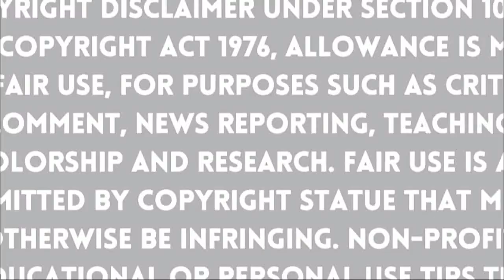करुण नायर के बाद अब ईशान का भी कैरियर खत्म करने की जुगत में बीसीसीआई | Ishan Kishan | BCCI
ऑस्ट्रेलिया के खिलाफ T20 सीरीज में बेंच पर बैठा टेस्ट में राहुल ने खेल दिखाए मेंटल हेल्थ का इशू बनाकर विदेश से भारत लौट आया अब अफगानिस्तान के खिलाफ भी नहीं मिला इशान किशन को मौका!
इस खिलाड़ी के अंदर मैच को अकेले जीताने की काबिलियत हो जिसने अपने आप को भारतीय टीम में साबित किया हुआ आईपीएल में मुंबई इंडियंस के लिए जिसने ताबड़तोड़ शुरुआत से सब का दिल जीत हो उसके साथ राजनीति खत्म कर देगी उस खिलाड़ी का करियर...
विराट रोहित केएल राहुल और बड़े खिलाड़ियों के साथ जब कोई अनदेखी होती है तो हर कोई आवाज उठाता है लेकिन बिहार के ईशान किशन के साथ जब राजनीति हो रही है तो किसी को नहीं आ रहा नजर!
क्यों किया जा रहा है ईशान किशन को साइड लाइन?

बिहार के खिलाड़ी ईशान किशन को अफगानिस्तान के खिलाफ T-20 सीरीज के लिए भी भारतीय टीम में नहीं चुना गया। वनडे वर्ल्ड कप के दौरान ईशान को पहले 2 मैच में खेलने का मौका दिया गया था, बाकी 11 मैच में बेंच पर बिठा दिया गया था। ऑस्ट्रेलिया के खिलाफ T-20 सीरीज के दौरान भी ईशान किशन को बेंच पर बिठाकर जितेश शर्मा को विकेटकीपर के तौर पर प्लेइंग XI में चुना गया था। ईशान को पता था, टेस्ट सीरीज में उनकी जगह केएल राहुल को विकेटकीपिंग का मौका दिया जाएगा। इस बीच खबर आई, ईशान किशन ने मेंटल हेल्थ इशू की वजह से साउथ अफ्रीका के खिलाफ टेस्ट सीरीज से नाम वापस ले लिया है। हालांकि ईशान किशन स्मृति मंधाना के साथ कौन बनेगा करोड़पति की शूटिंग कर रहे थे। उस एपिसोड में हंसते-खेलते ईशान को देखकर बिल्कुल नहीं लगा कि वह किसी मानसिक समस्या से जूझ रहे हैं।

अफगानिस्तान के खिलाफ T-20 सीरीज के लिए कप्तान रोहित शर्मा और विराट कोहली की 14 महीनों बाद इस फॉर्मेट में वापसी हुई है। विकेटकीपर के तौर पर जितेश शर्मा और संजू सैमसन को चुना गया है। ईशान किशन के नाम पर विचार भी नहीं किया गया है। इससे यह संदेह गहरा हो गया है कि ईशान किशन के साथ कुछ गलत हो रहा है। 25 वर्षीय ईशान किशन ने 32 T-20 इंटरनेशनल मुकाबलों में 6 अर्धशतकों के साथ 796 रन बनाए हैं। T-20 वर्ल्ड कप में उनकी जगह पर अब खतरा मंडरा रहा है। ऐसा लग रहा है कि ईशान किशन को साइडलाइन करने की कोशिश की जा रही है। बिहार के इस लड़के का इंटरनेशनल क्रिकेट में कोई गॉडफादर भी नहीं है। ऐसे में ईशान किशन के हक में कोई आवाज भी बुलंद नहीं कर रहा है। उनके साथ असलियत में क्या हो रहा है, यह किसी को बताया तक नहीं जा रहा है। JT news को को मेंशन कर बताएं, क्या ईशान किशन को हमेशा के लिए भारतीय टीम से बाहर करने की कोशिश की जा रही है?